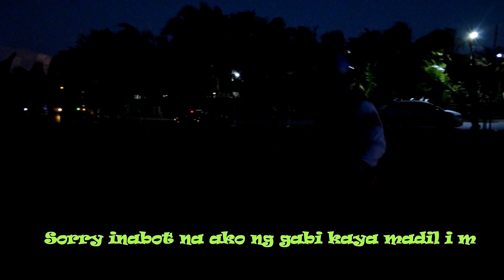Lingayen sunset | Road towards the sunset | Raider R150 FI